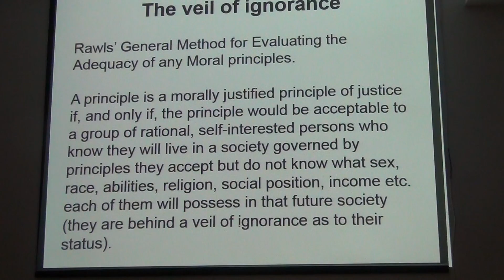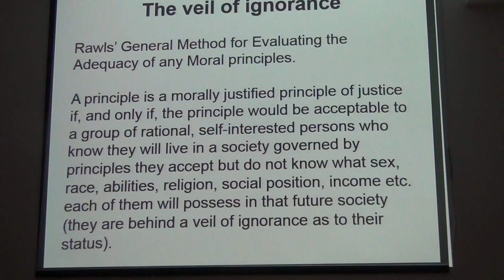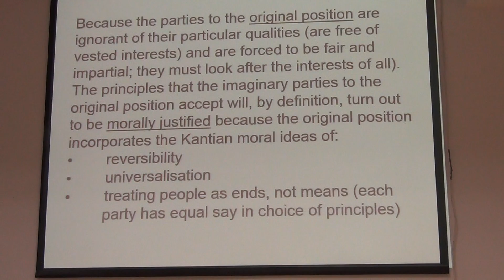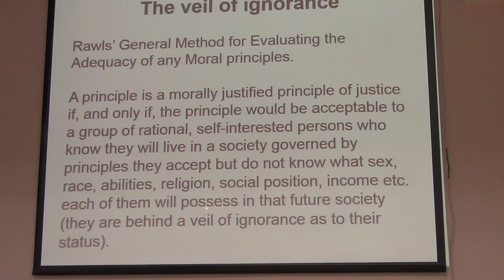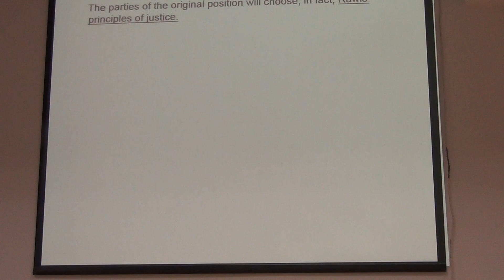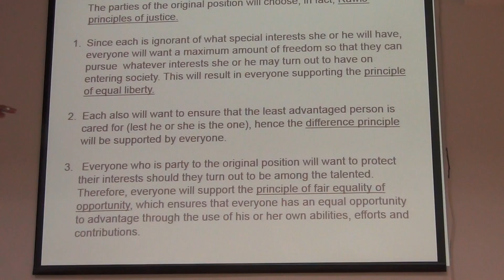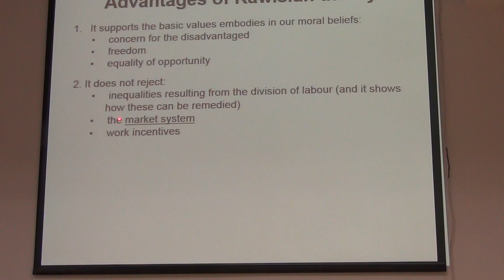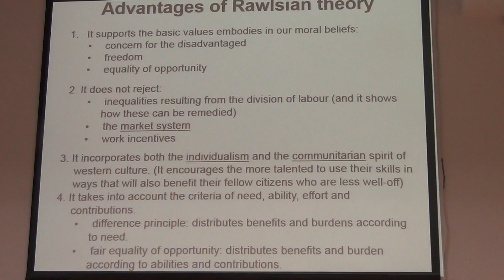Dr Theodore Panayotou - Ethics, CSR & Sustainability Lecture 4 Part 3